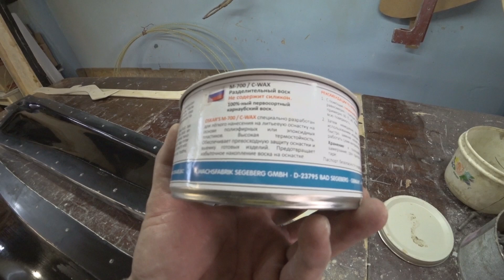новые лопасти, с новой матрици